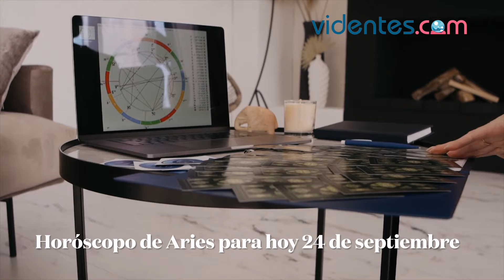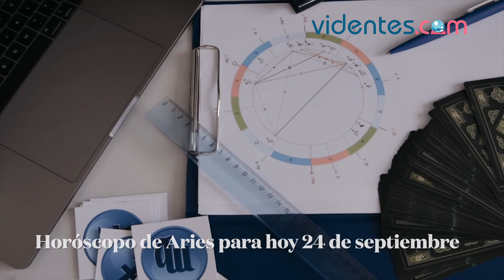HORÓSCOPO DIARIO ⭐🌔❤️ ARIES ♈️ VIERNES, 24 DE SEPTIEMBRE DE 2021